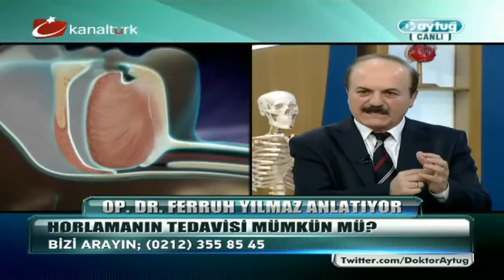Ameliyat sonrası tampon kullanılıyormu ?